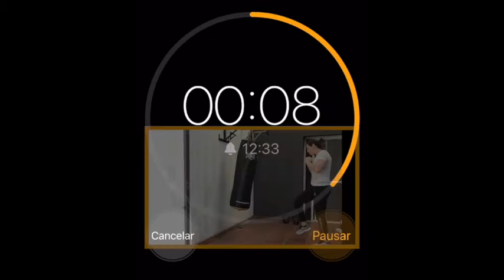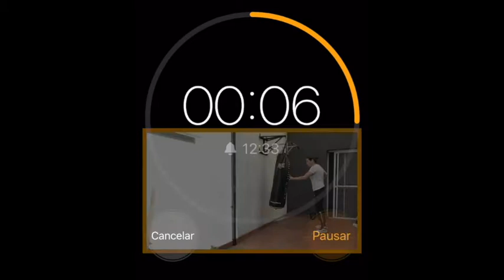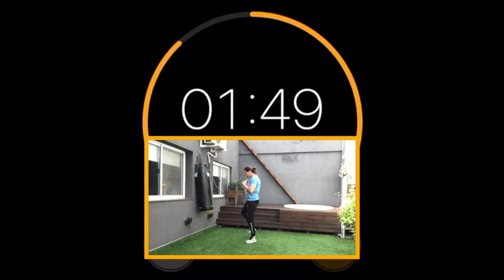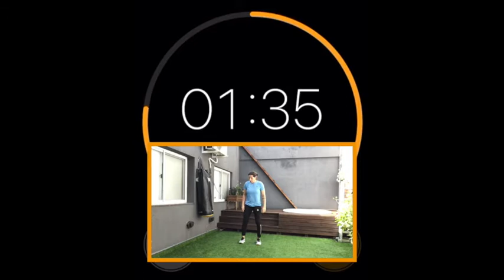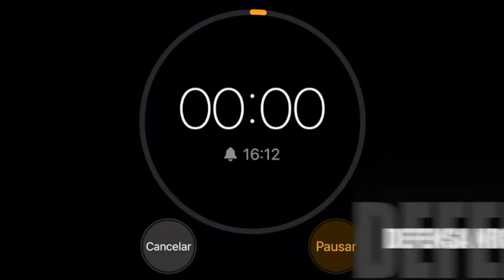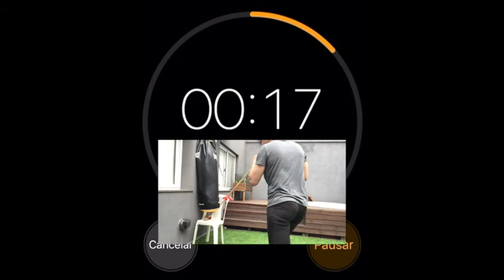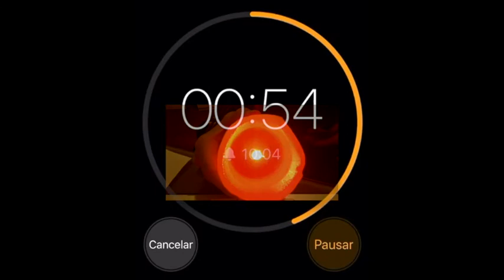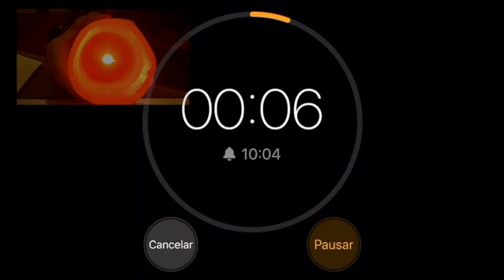Patada defensiva y herramientas de KRAV MAGA. class #81 Como lidiar con ataques desde el lateral?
Esta clase de informacion general, repaso y ejercicios de reaccion varios nos preparara para defendernos de una amenaza de cuchillo. Veremos patada defensiva frontal, defensiva lateral, estructuras de ataque hacia el lateral y como defenderme de un ataque desde costado.